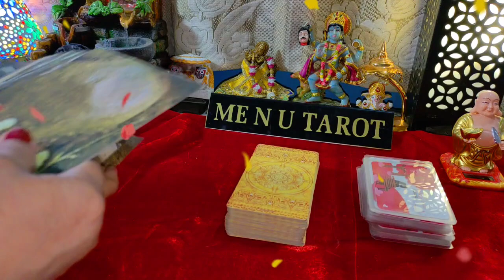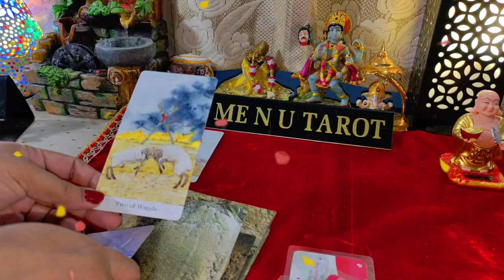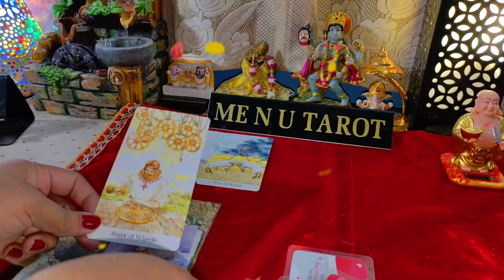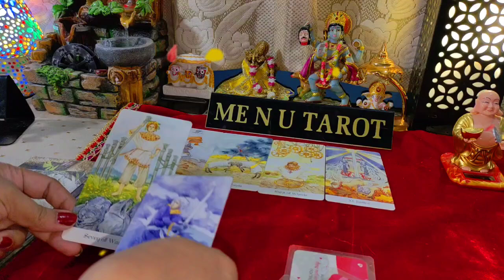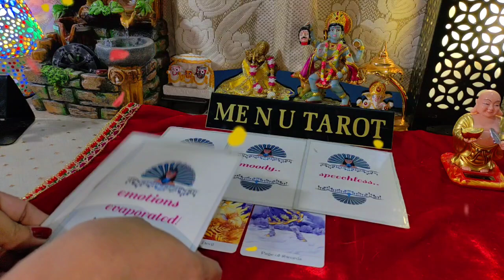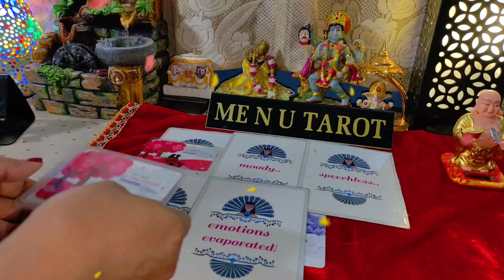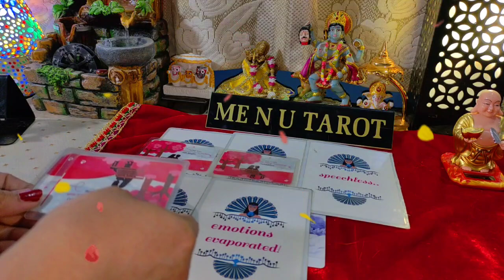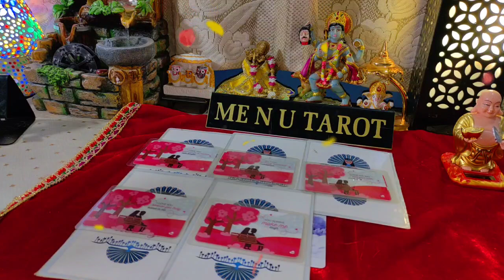🌼🦋🌼koi tadap raha hai har lamhe me aapka sath pane ke liye🌈collective reading❤️ me n u tarot 22 june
welcome 💐
start: 00:00
intro: 00:06